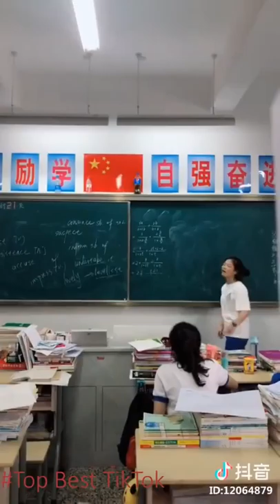People are awesome Funniset Videos Tik Tok China Best TikTok Compilation